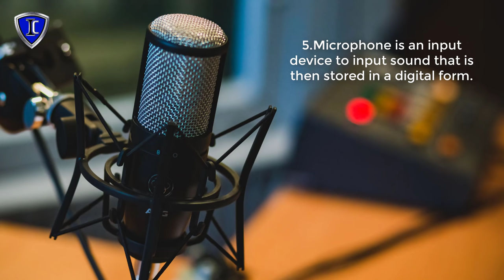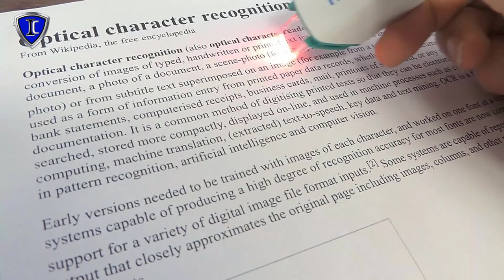Computer Education Part-2 | Input and Output Devices Explain in Hindi - इनपुट आउटपुट डिवाइस क्या है?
This is Second_Part of computer education in Hindi. In this video you will know that what are input and output devices in Hindi.

Input_Device : In computing, an input device is a piece of computer hardware equipment used to provide data and control signals to an information processing system such as a computer or information appliance. Examples of input devices include keyboards, mouse, scanners, digital cameras and joysticks.

Output_Device : An output device is any peripheral that receives data from a computer, usually for display, projection, or physical reproduction. For example, the image shows an inkjet printer, an output device that can make a hard copy of any information shown on your monitor, which is another example of an output device.